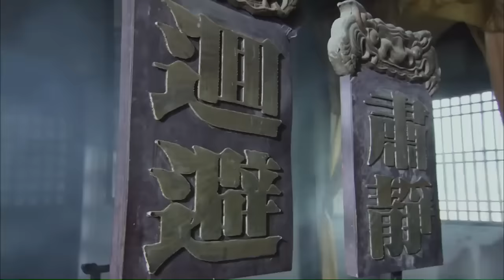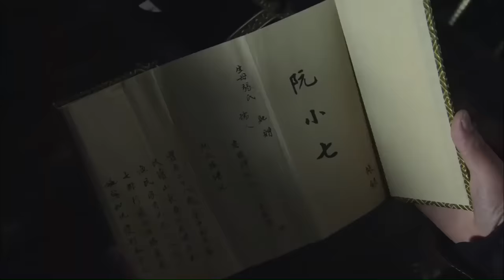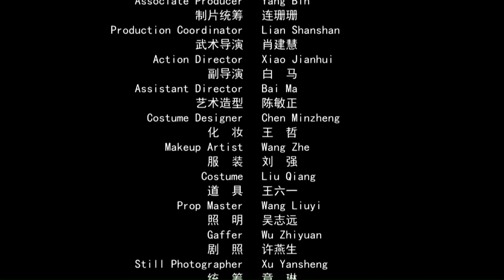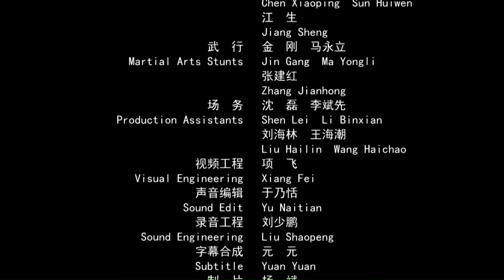武侠电影推荐 kong fu sowordsmen 《打渔杀家》/A Fisherman's Struggle 由戏剧改编而成的电影（一真 / 宁理 / 苏倩薇）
【内容简介】
电影《打渔杀家》讲述的是由一真饰演的萧恩（阮小七）招安后隐迹江湖，与女儿桂英相依为命以打鱼为生，但却不料心爱的女儿被当地土豪看上并想占为己有，除此之外，天旱水浅，打不上鱼，又乡宦丁士燮催缴渔税。正当小七愁闷之时，昔日友人李俊、倪荣来访并得知此事，于是与萧恩联手不为强权带领渔民与土豪斗智斗勇的故事。